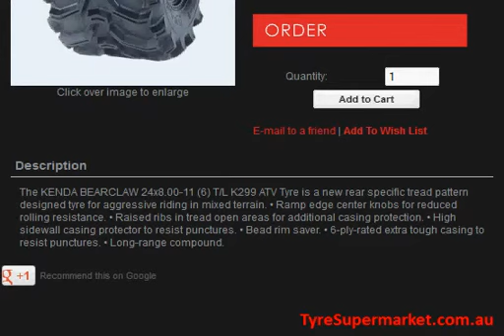24x8.00-11 (6) T/L K299 BEARCLAW KENDA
The KENDA BEARCLAW 24x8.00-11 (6) T/L K299 ATV Tyre is a new rear specific tread pattern designed tyre for aggressive riding in mixed terrain. • Ramp edge center knobs for reduced rolling resistance. • Raised ribs in tread open areas for additional casing protection. • High sidewall casing protector to resist punctures. • Bead rim saver. • 6-ply-rated extra tough casing to resist punctures. • Long-range compound.